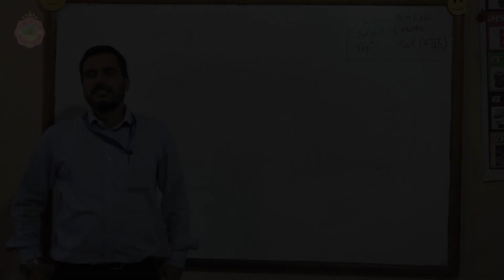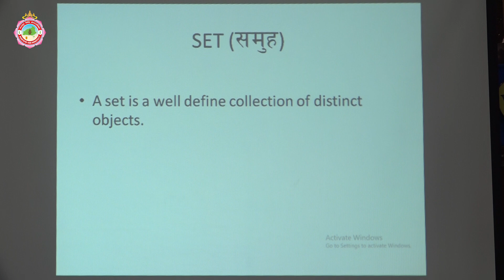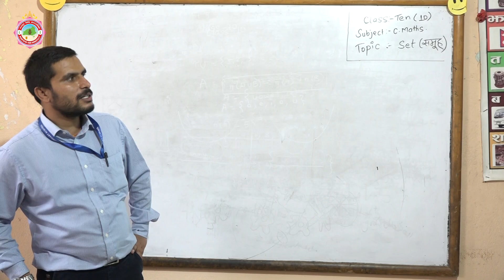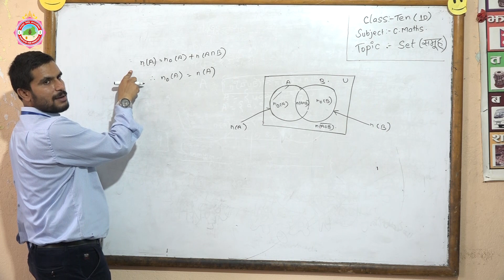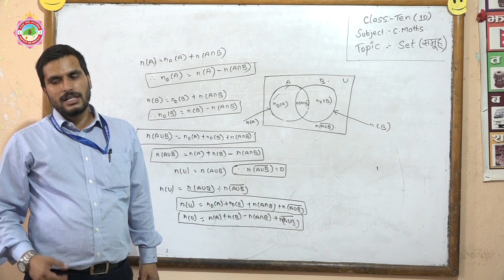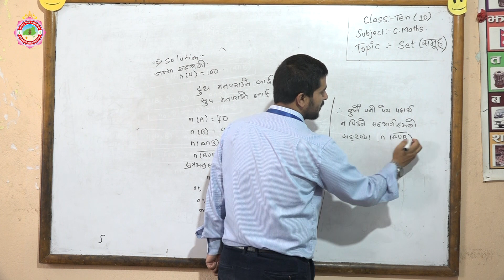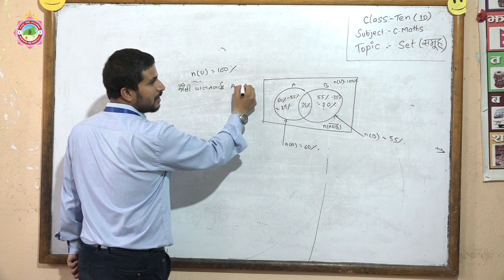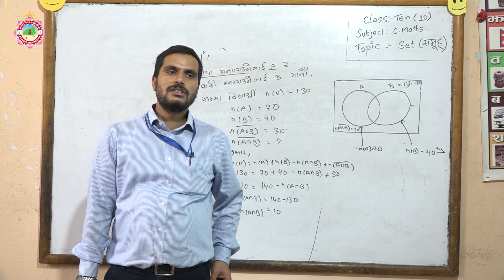Class : 10 | Subject : Compulsory Mathematics | Topic : Set (Part 1)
Virtual class of Compulsory Mathematics for Class 10

Teacher : Santosh Paudel